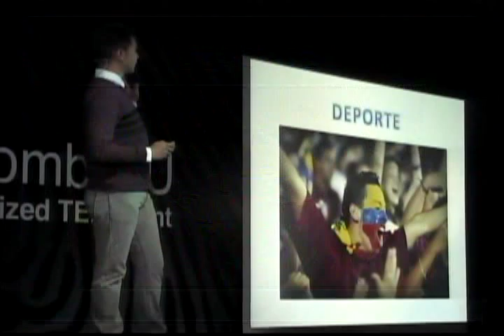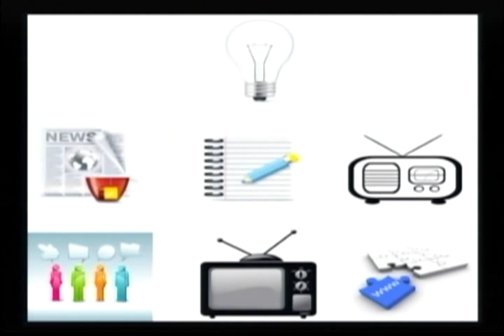La Pasión de Comunicar: Omar Charcousse at TEDxVdemomboyU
La pasión mueve voluntades y con ellas cambiamos realidades, fue la reflexión que nos compartió, Omar Charcousse en su presentación donde mostrándonos de manera divertida su vida, nos invita a luchar por las cosas que nos apasionan.

Joven emprendedor nacido en la ciudad de Valera, se encuentra con la radio en el 2001 descubriendo que comunicar era el complemento de su vida;  con una amplia trayectoria en radio y televisión; se ha convertido en referencia entre los jóvenes trujillanos. Actualmente dirige y produce su programa VenPala7, con el que cada mañana anima e informa las mañana de gran parte de los venezolanos.